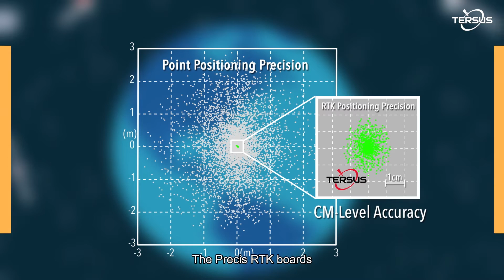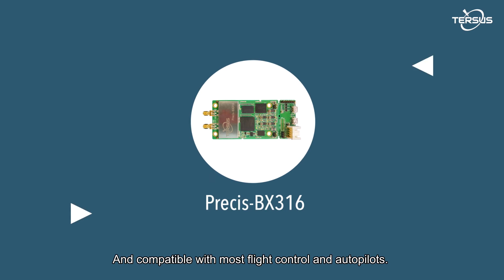Why You Need CM-Level Positioning Accuracy?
Imagine…Why You Need CM-Level Positioning Accuracy?

Tersus Available on Facebook, Twitter, LinkedIn
We have created our Fan Page to keep you updated through the most used social network in the world. Come to "Like" or "Follow" us.